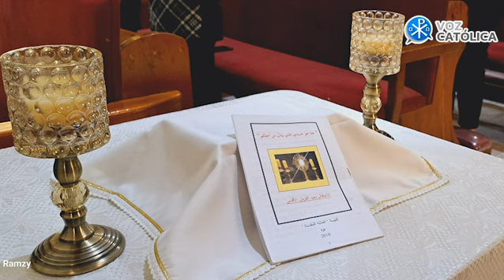Jesús en Gaza [2 Jun] – Cristianos en Gaza - P Gabriel Romanelli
En la actualización de hoy el P Gabriel nos cuenta como han vivido la solemnidad de Corpus Christi en la Parroquia de Gaza . Continuemos rezando por el bienestar de nuestros hermanos y por la paz.

Página para hacer una donación para los cristianos de la Parroquia Sagrada Familia desde cualquier parte del mundo (basta tener una tarjeta de crédito). La donación se hace en dólares.